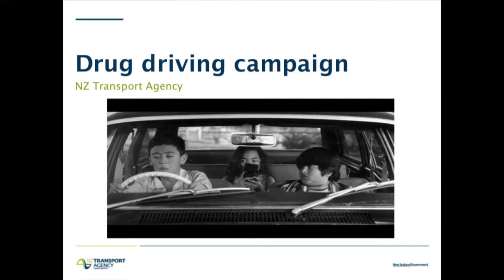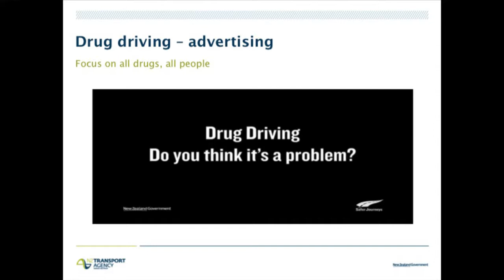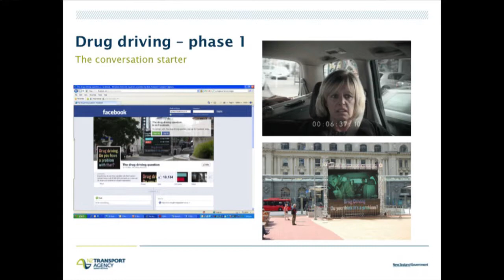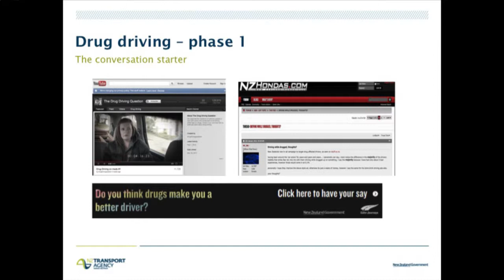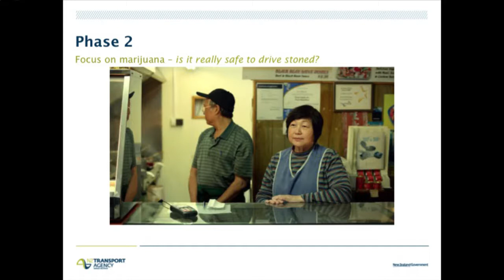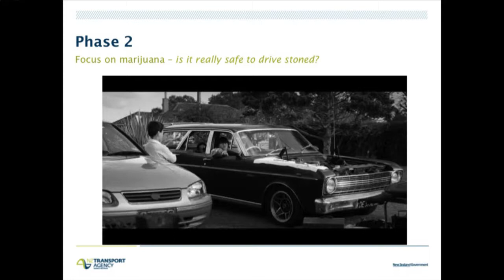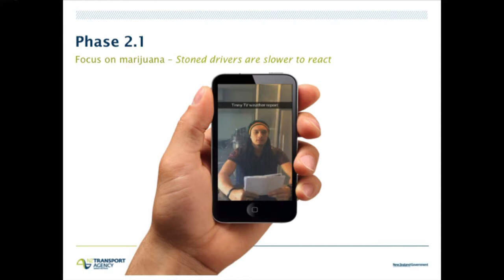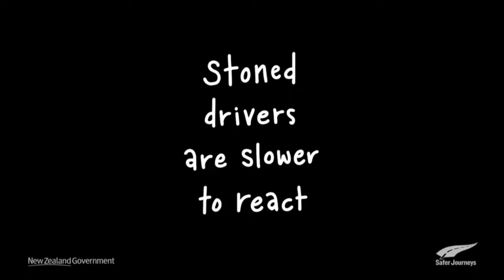Rachel Prince - 2nd International Symposium on Drugs and Driving 2014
‘Introducing a Drug Driving Public Awareness Campaign in New Zealand’
-Rachel Prince, Principal Advisor, New Zealand Transport Agency (NZTA), New Zealand

The 2nd International Symposium on Drugs and Driving took place in Wellington, New Zealand, 12-13 of November 2014. It was co-hosted by the New Zealand Drug Foundation, the Canadian Centre on Substance Abuse, the European Monitoring Centre for Drugs and Drug Addiction and the US Office of National Drug Control Policy.